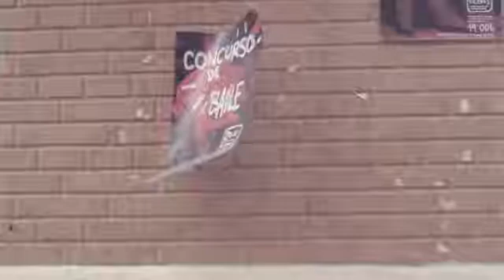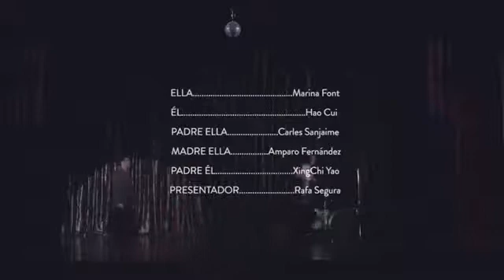MARINA F - VIDEO